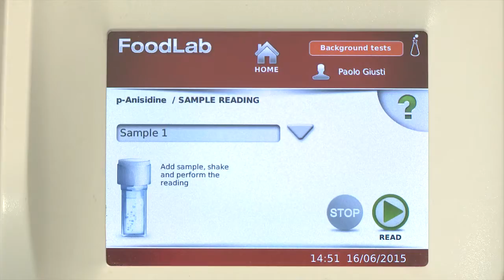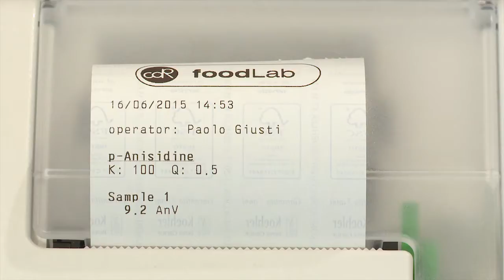P-Anisidine Value determination on Bakery Products and Spreads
With CDR FoodLab® is possible to evaluate the rancidity and the value of TOTOX* of the finished products determining Free Fatty Acids, Peroxide value and Anisidine value on the extracted fatty material. Sample processing is extremely simple and free from hazardous solvents.
Thanks to the Multitasking mode to test Free Fatty Acids, Peroxide Value (PV) and p-Anisidine Value (AV) , rancidity and TOTOX can be determined in 10 minutes